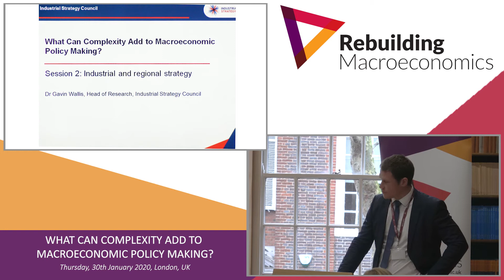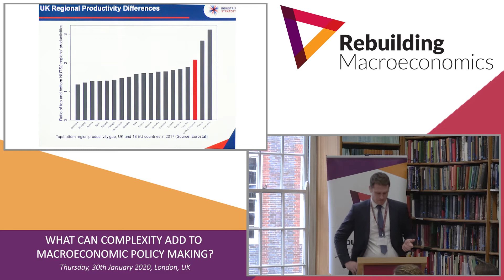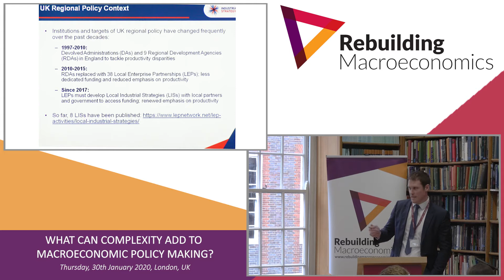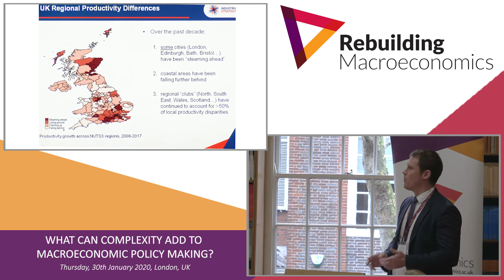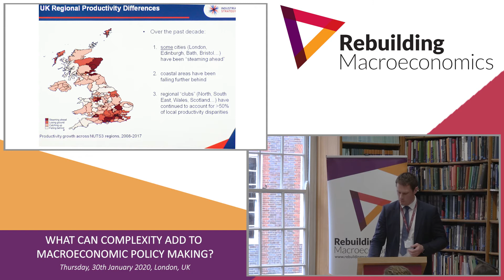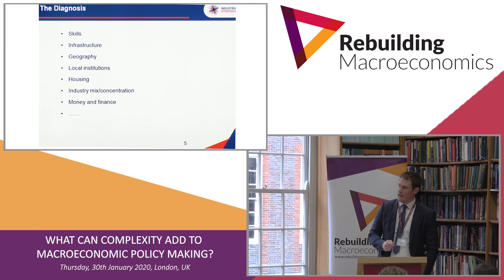Gavin Wallis: Policy challenger for industrial and regional strategy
Gavin Wallis is the Head of Research at the Industrial Strategy Council